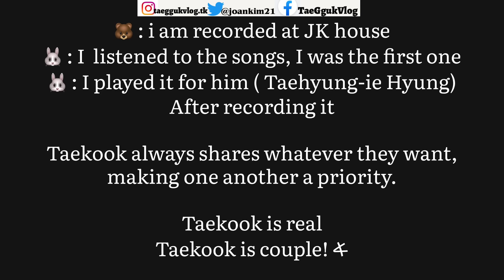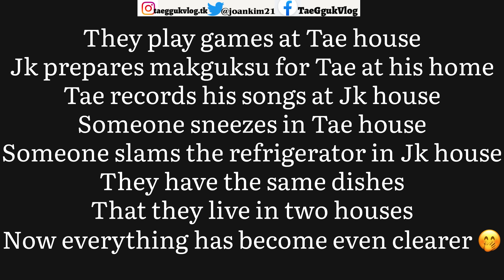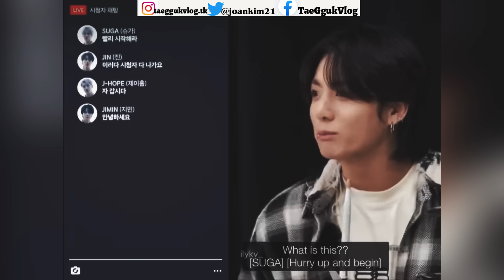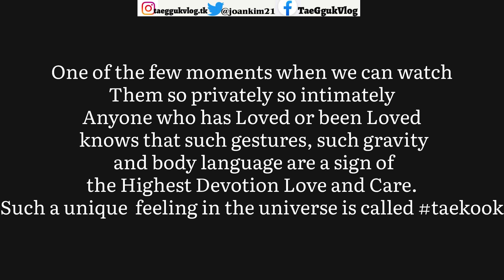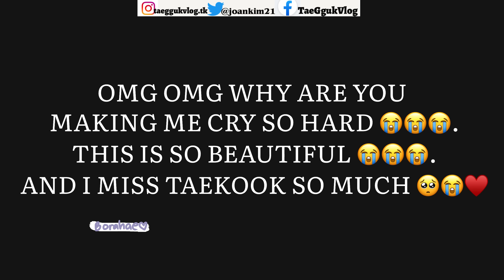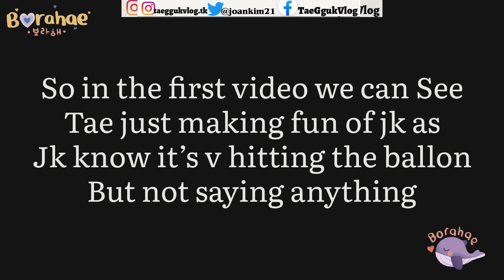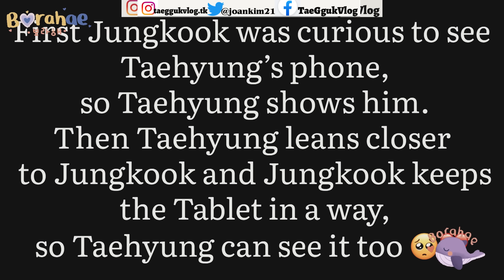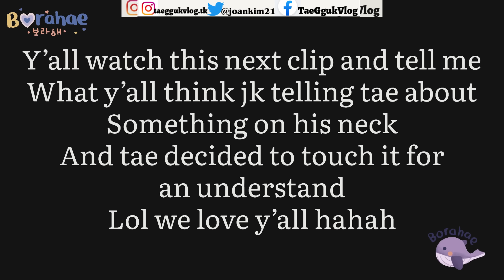Jk really love tae they love eachother and live together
Hi welcome to another taekook video
This video is explained fully so you will understand everything but watching ,

F THEME ABOUT THE CHANNEL -
This channel focuses on educational purposes with a lot of education of how to love on another and not hate them , this channel focuses on BTS members Taekook , the get a lot of hate comments so we made this channel to support them in that ever they do ,, PLEASE SPREAD POSITIVE VIBES
—This video has no negative impact on the original work s (it would actually be the positive of them )
-I only used bits and pieces of videos to get the points across where necessary.
to Fair Right Use,however given that it is open to interpretation,if any owner of the content clips would like us to remove the video,
We have no problem with that and we will do it as fast as possible.

Note:: this channel is all about love and all about BTS members taehyung and jungkook I make videos of them happily together and more .
This channel provides more values and and also educational purposes about love .only positive vibes.

Apps for editing— VN and CapCut
ThumbnailMaker for the Thumbnail.

It’s your safe place , we talk about love and show positive vibes, welcome .💜